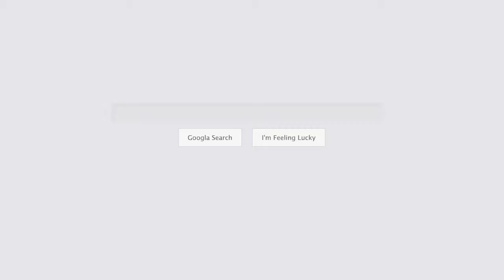Bumper Repairs Perth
Bumper Repairs Perth provides onsite repair of paint chips, paint scratches, damaged and torn plastic bumper bars, and alloy wheel repairs, saving our customers time and money.
At a fraction of the cost of traditional auto panel shops, our master trained repair technicians can accurately match over 50,000 pearl and metallic colours.

Address:
48 Sundercombe St, Osborne Park WA 6017, Australia

Plus Code:
3RX8+8F Osborne Park, Western Australia, Australia